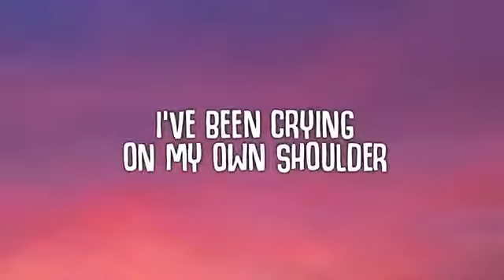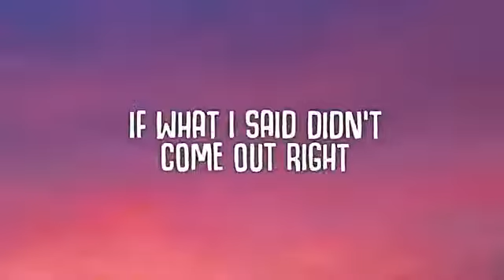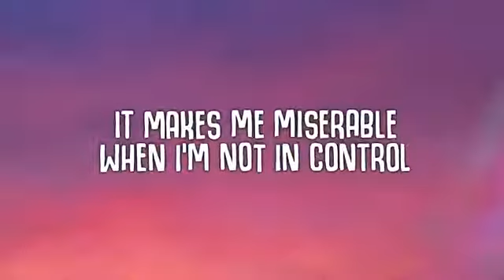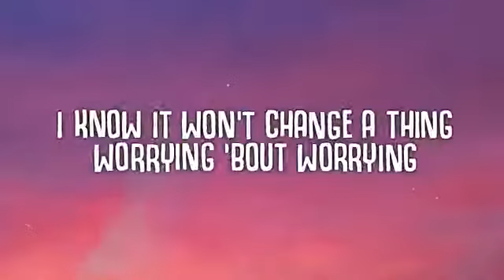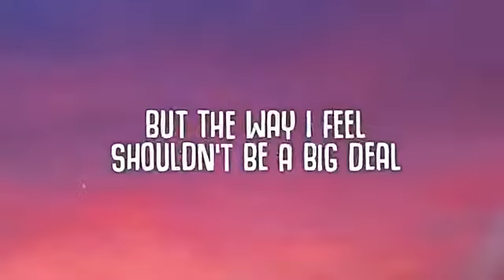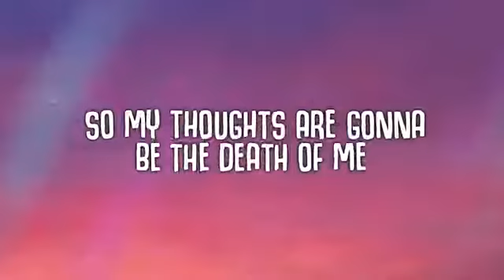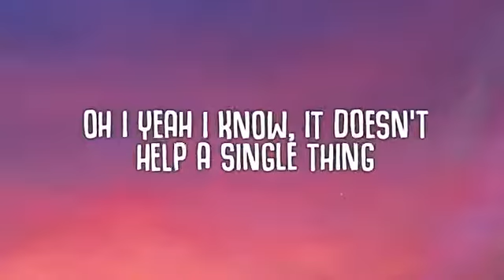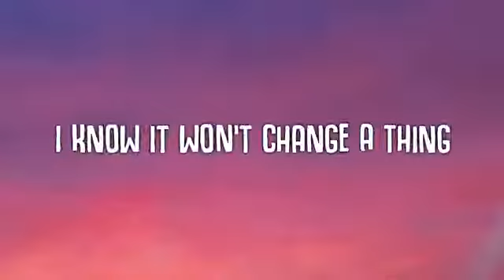ber Worrying Lyrics 360 X 640